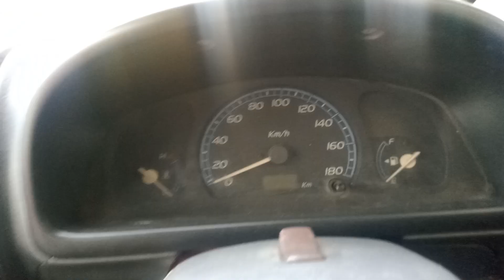Maruti Suzuki wagon r key making Pradip key makers 📞 KHARDAH key maker 🔑🗝️🔑🗝️